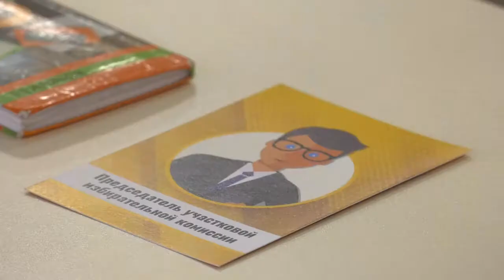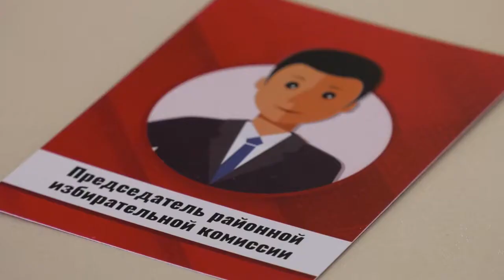2020 06 25 Азбука гражданина